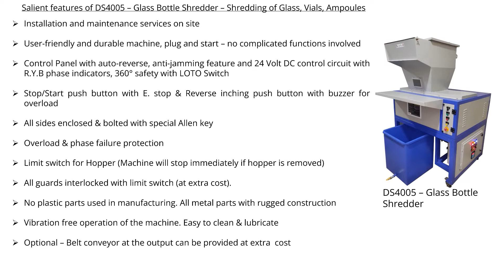Glass Bottle Shredder from Raj Electricals: +91-9870012462, +91-9786115110, +91-8169994717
Glass Bottle Shredder DS4005
For more details of various models, prices, trials please call or WhatsApp on the following numbers: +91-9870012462, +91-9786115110, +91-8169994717

Salient features of DS4005 – Glass Bottle Shredder – Shredding of Glass, Vials, Ampoules: -
1- Installation and maintenance services on site
2- User-friendly and durable machine, plug and start – no complicated functions involved
3- All sides are enclosed & bolted with a special Allen key
4- Overload & phase failure protection
5- Limit switch for Hopper (Machine will stop immediately if the hopper is removed)
6- All guards interlocked with limit switch (at extra cost).
7- No plastic parts are used in manufacturing. All metal parts with rugged construction
8- Vibration-free operation of the machine. Easy to clean & lubricate
9- Optional – Belt conveyor at the output can be provided at extra  cost
10- Duty cycle is continuous running